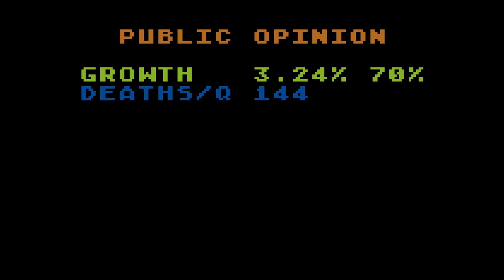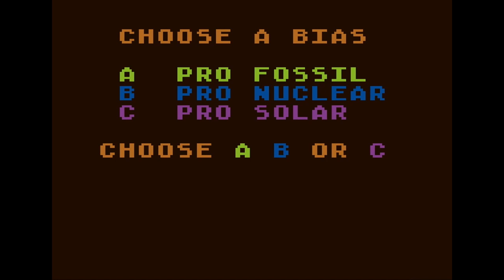Atari 8-bit:- Energy Czar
Released by Atari in 1980, this cassette game for Atari 400/800 home computers was written in Atari BASIC.  works on later XL and XE models.

I was only a child back in 1980 with no knowledge of energy production and distribution, which this game is simulating from what I can tell, however now as an adult I still have little knowledge of such so my plays here are only guesses for entertainment purposes.

 ~the title screen bug is caused if using Atari BASIC version B or C
~I chose Pro Nuclear the first round